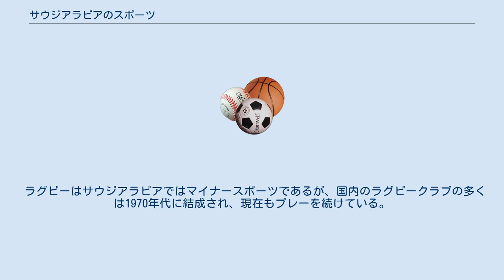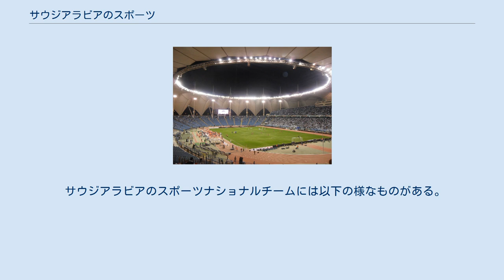サウジアラビアのスポーツ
本項目ではサウジアラビアのスポーツについて概説する。
 サウジアラビアの国立競技場、キング・ファハド国際スタジアム サッカーはサウジアラビアで人気のあるスポーツである。
近年、サウジアラビアではサッカー人口が増え、何人かのサウジアラビア人選手がヨーロッパでプレーしている。
サッカーサウジアラビア代表はサウジアラビアサッカー連盟 (SFF)により結成されている。
SFFはサウジ・プレミアリーグ、クラウンプリンスカップなどを運営している。
サウジアラビア代表は4回FIFAワールドカップに出場しており、1994年、1998年、2002年、2006年大会に出場している。
サウジアラビア代表はAFCアジアカップにも8回出場しており、1984年大会で初出場を果たした。
アジアカップでは1984年大会、1988年大会、そして最近では1996年大会と3回の優勝を果たしている。
現在のサウジアラビア最優秀選手はサウジアラビア代表キャプテンのフセイン・スライマーニーである。
サウジアラビアはガルフカップやAFCチャンピオンズリーグ、UAFAカップにも毎回出場している。
 バスケットボールもまたサウジアラビアで人気のあるスポーツである。
バスケットボールのサウジ・プレミアリーグではバスケットボールアジア選手権に出場する選手が何人か所属しており、マクムード・アブドゥル＝ラウーフのようにNBAでプレーした選手も所属するようになっている。
 ラグビーはサウジアラビアではマイナースポーツであるが、国内のラグビークラブの多くは1970年代に結成され、現在もプレーを続けている。
 サウジアラビアのスポーツナショナルチームには以下の様なものがある。